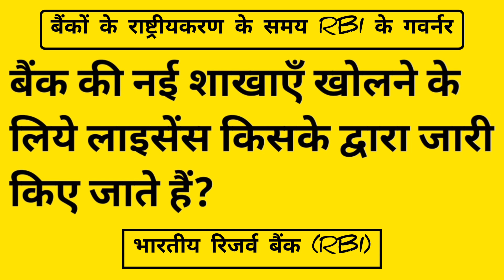बैंक की नई शाखाएं खोलने के लिए लाइसेंस किसके द्वारा जारी किए जाते हैं | lucent gk question in hindi